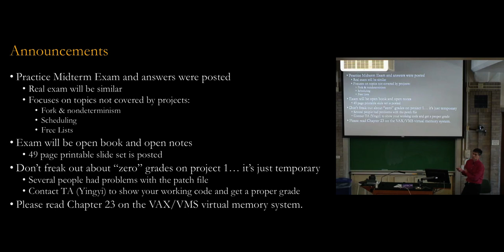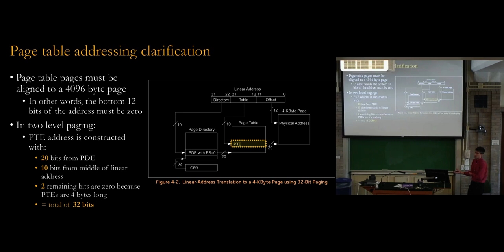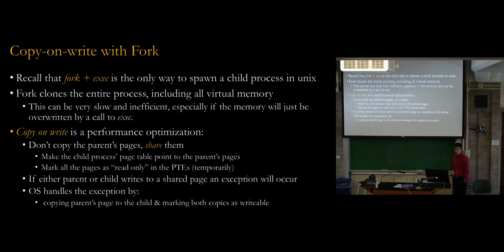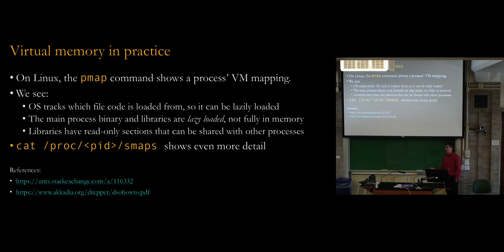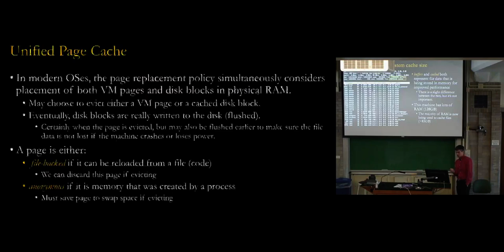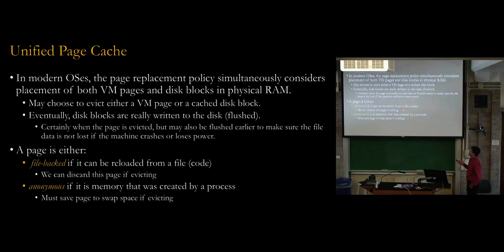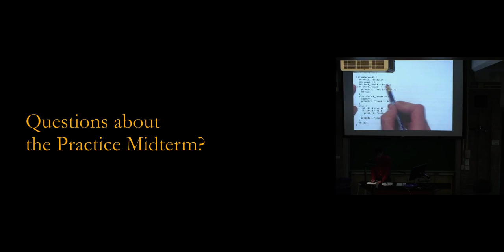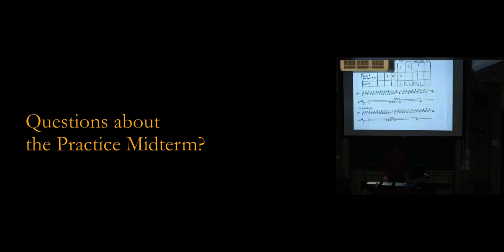EECS-343 Lecture 09: Memory Management Optimizations